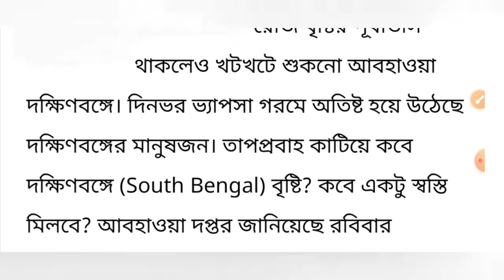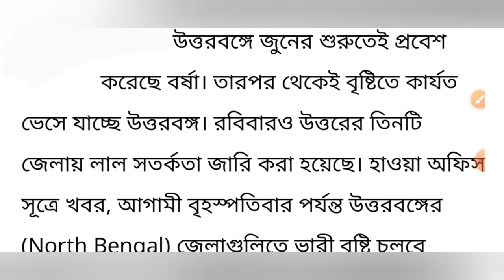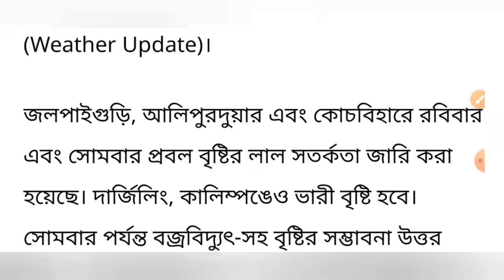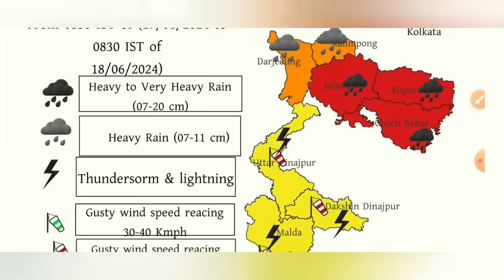আজ ঝড়বৃষ্টির রেড ও ওরেঞ্জ অ্যালার্ট এই ৫ জেলায়⛈️সন্ধ্যার পর আসছে ঝড়বৃষ্টি🌧Westbengal Weather Now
west bengal weather update today | ajker abohar khabar | 16 june abohar khobor

topic covered :
16 june abohar khobor
16 june 2024 weather update
16 june weather update
17 june abohar khobor
17 june 2024 weather update
17 june weather update
abohar khabar
kalboishakhi jhor